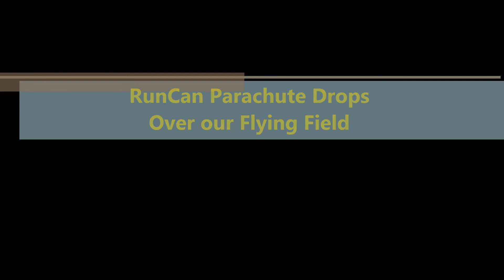RunCam Parachute Drops from Candy Dropper on Tundra RC Airplane